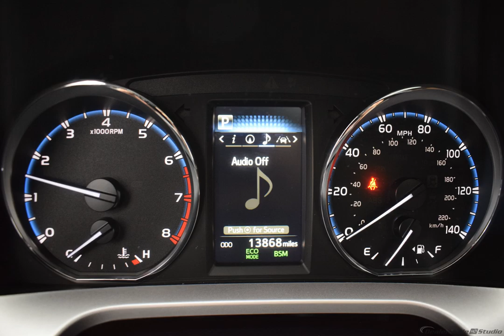2018 White Toyota RAV4 4D Sport Utility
Used 2018 White Toyota RAV4 4D Sport Utility Limited